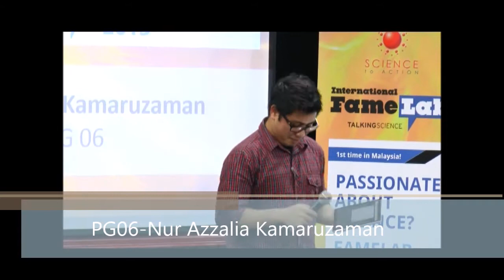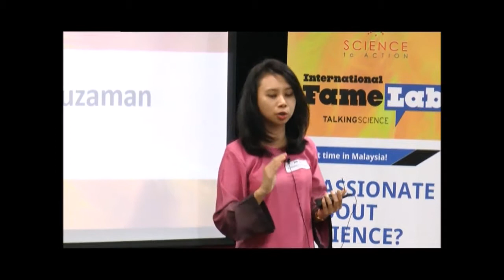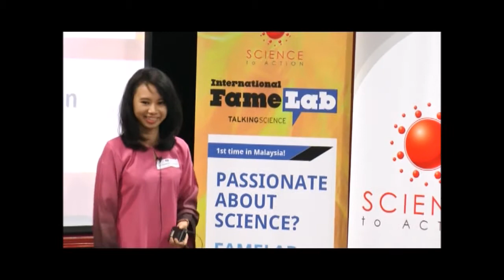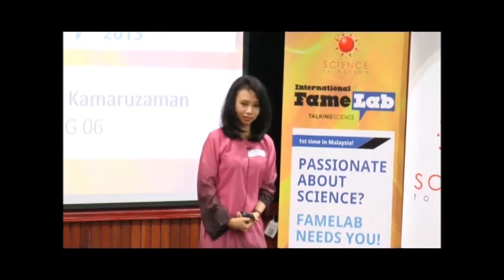PG06-Nur Azzalia Kamaruzaman